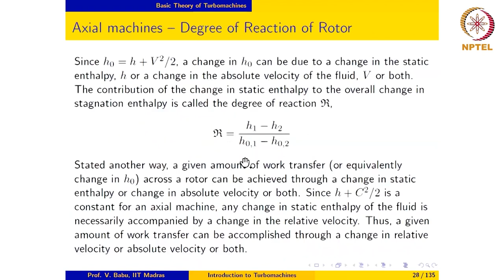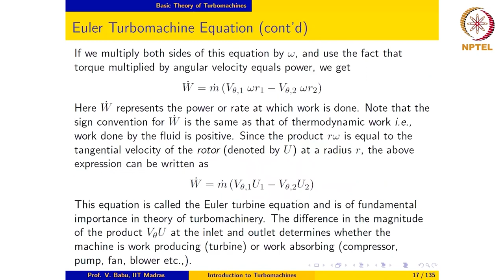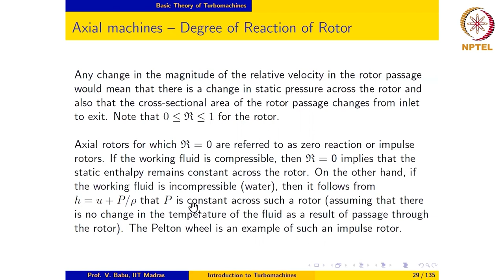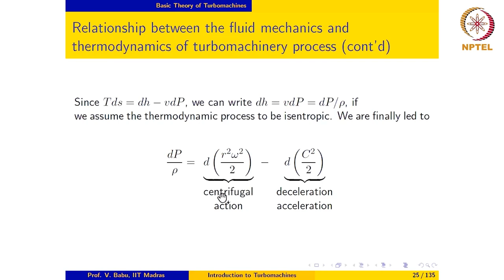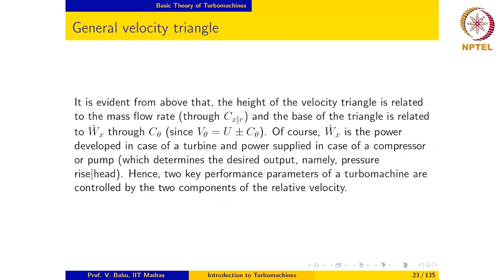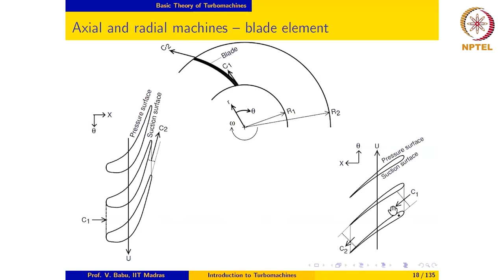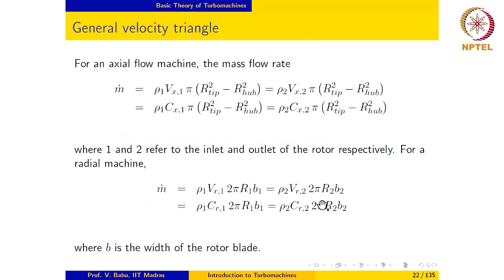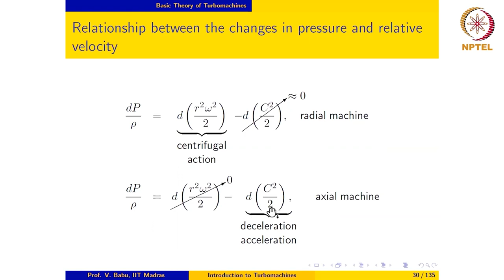Basic Theory of Turbomachines-Part-03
Introduction to Turbomachines
Prof. Babu Viswanathan